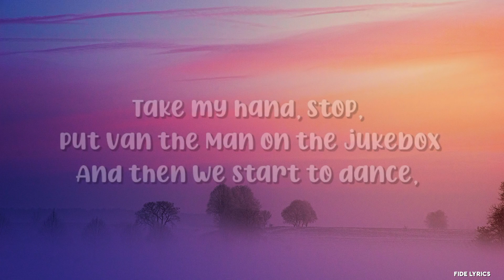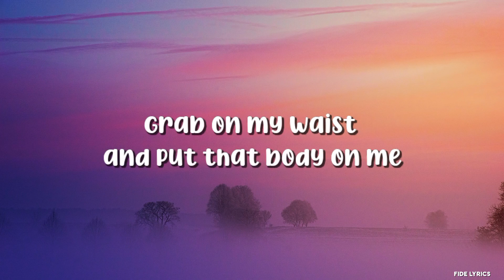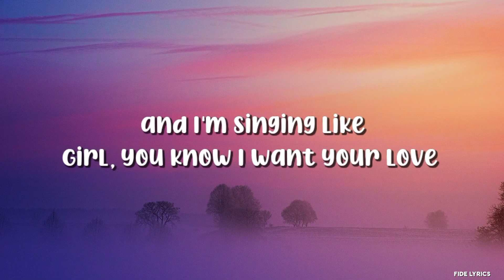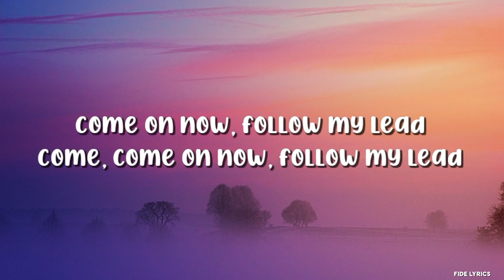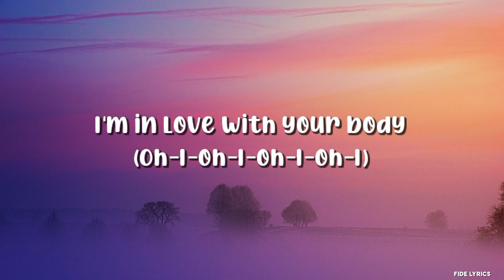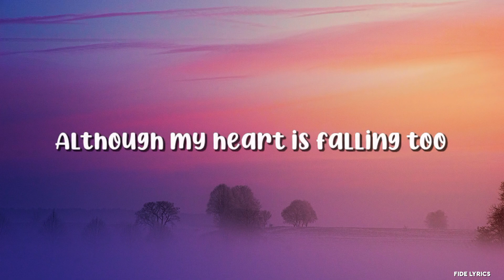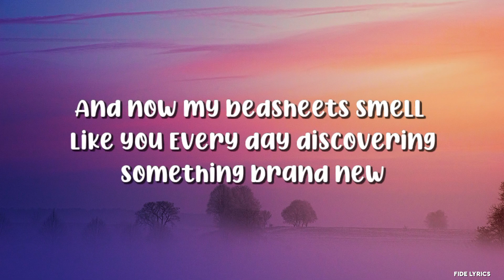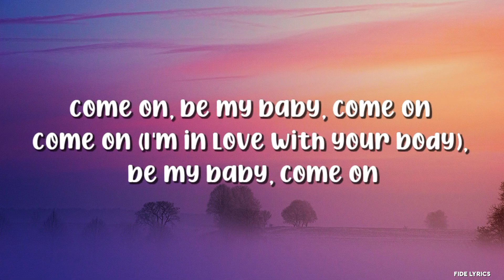Ed Sheeran - Shape of You (Lyrics)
(Oh-I-oh-I-oh-I-oh-I)
I'm in love with your body
(Oh-I-oh-I-oh-I-oh-I)